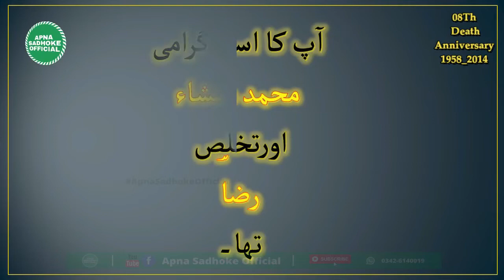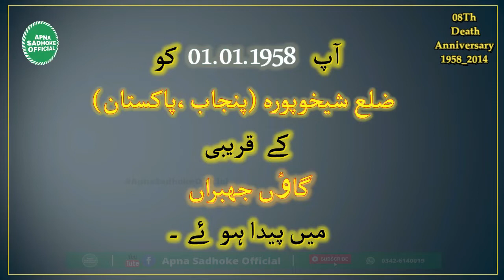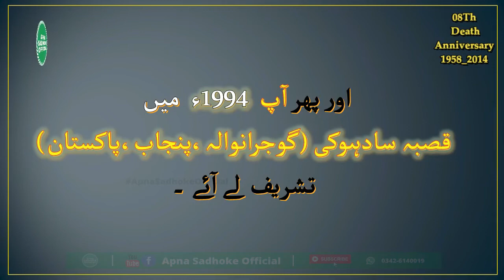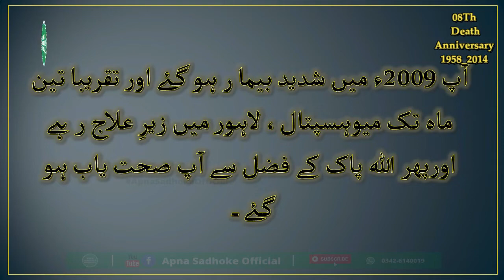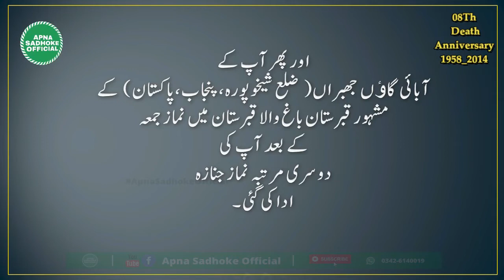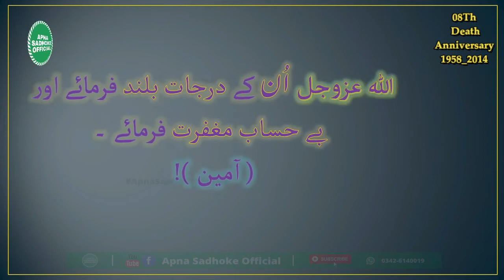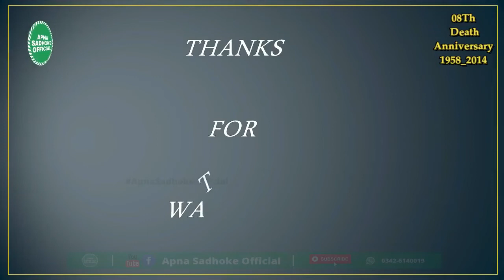8th Death Anniversary Of My Father - Father Death Poetry In Urdu - Poet Of Sadhoke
8th Year Death Anniversary Of My Father - Father Death Poetry In Urdu - Poet Of Sadhoke

God bless you to all!